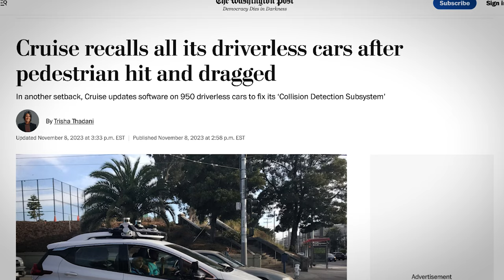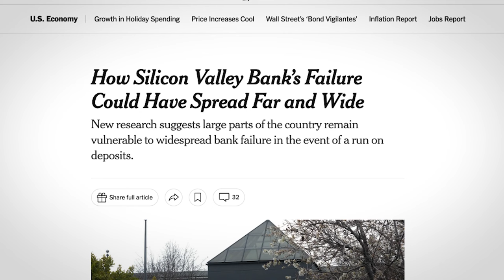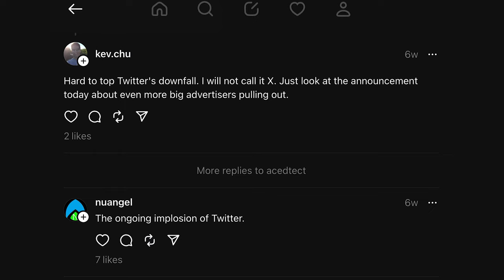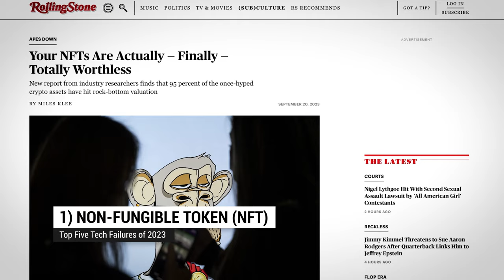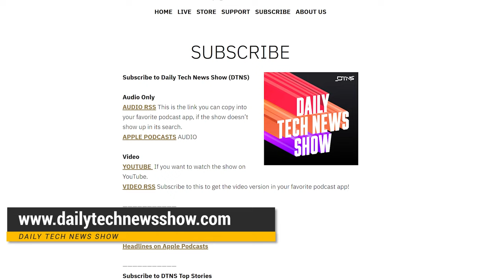Top 5 Tech Fails of 2023 - Tom's Top Five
In this video:
The tech community loves to dwell on other people’s failures. So I asked the internet what were the biggest tech failures of 2023? See what I found out.